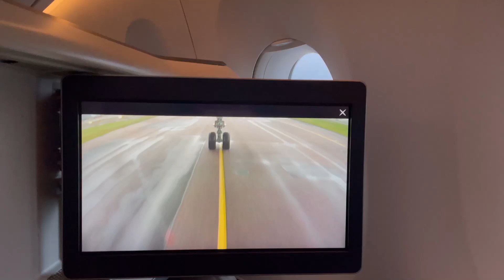Virtual Travel With Me! Landing GEAR!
In today’s video is Virtual Travel with me amazing plane landing.